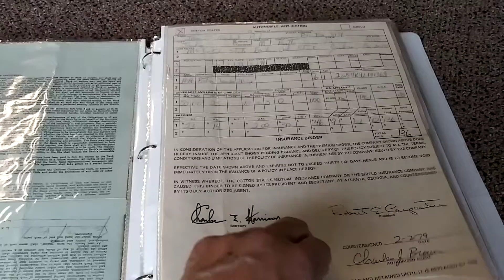1979 White Pontiac TransAm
Documentation